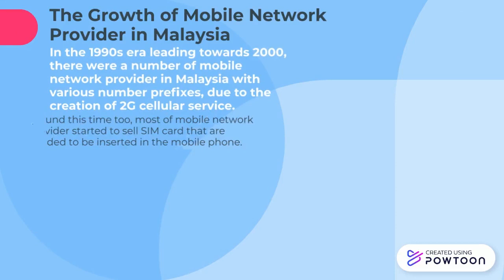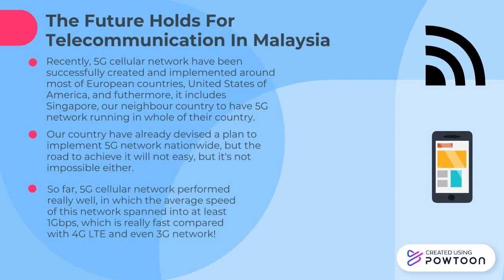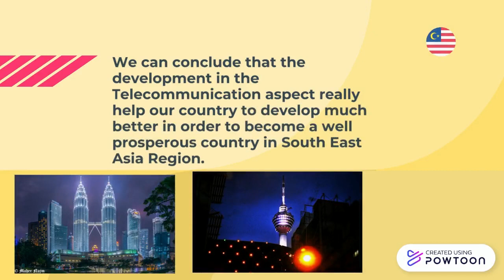History of Telecommunication in Malaysia ICT400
This video is about the backstory on how telecommunication developed in Malaysia.

If it's interesting, press Like for more videos like this!

IQMAL SYAHMI BIN MUHAMMAD ZAMRI (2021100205)
AMIRUL AZEEM BIN JASREL (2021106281)
CS2401A (ICT400)